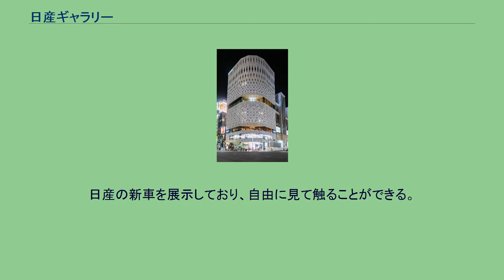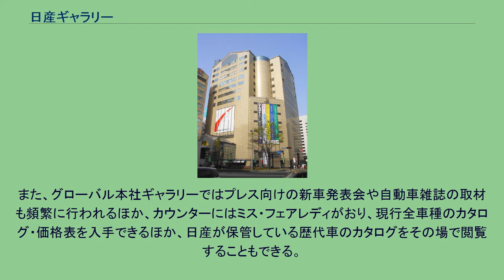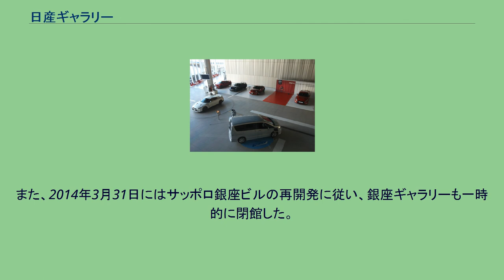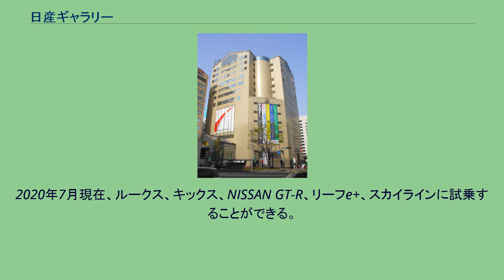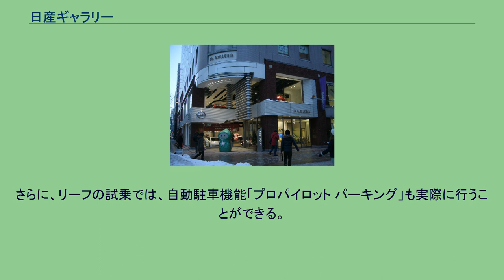日産ギャラリー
日産グローバル本社ギャラリー 日産ギャラリー（にっさんギャラリー、NISSAN GALLERY）は日産自動車が運営する自動車ショールームである。
本項では、銀座プレイス内のNISSAN CROSSING（ニッサン クロッシング）についても併せて説明する。
日産の新車を展示しており、自由に見て触ることができる。
市販車以外にも定期的に旧車（日産は「ヘリテージカー」と呼んでいる）やレーシングカーの展示イベントも行われている。
また、グローバル本社ギャラリーではプレス向けの新車発表会や自動車雑誌の取材も頻繁に行われるほか、カウンターにはミス・フェアレディがおり、現行全車種のカタログ・価格表を入手できるほか、日産が保管している歴代車のカタログをその場で閲覧することもできる。
近年は、キャラバンやNV200バネットといった商用車も頻繁に展示されている。
旧本社ギャラリーと銀座ギャラリー間にはエルグランドを使用したシャトルバスが運行していたが、本社ギャラリー移転に伴いサービスを終了した。
また、2009年8月に開設されたグローバル本社ギャラリーには、インフィニティのモデルを含む、日本国外で販売される車両も展示されている。
2012年頃からは、実際に乗車することが可能となっている。
一方、2013年には日産福岡ギャラリー（2月3日閉館）を皮切りに、日産札幌ギャラリー（3月31日閉館）、日産名古屋ギャラリー（5月6日閉館）が閉館し、これにより、国内のギャラリーはグローバル本社と銀座のみとなった。
この件について日産は、「別の形で日産ブランドの提案をしていきたい」としている。
また、2014年3月31日にはサッポロ銀座ビルの再開発に従い、銀座ギャラリーも一時的に閉館した。
サッポロ銀座ビルは同年4月より解体を開始し、銀座プレイスとして2016年9月24日にオープンした。
銀座ギャラリーも同ビルと同時に、グローバルなブランド情報発信基地「NISSAN CROSSING（ニッサン クロッシング）」として生まれ変わった。
同施設オープンの2016年9月までの約2年半にわたる間、国内のギャラリーはグローバル本社のみとなっていた。
グローバル本社ギャラリーでは休館日を除く毎日、元テストドライバーやレーサーなどの知識・経験豊富な日産スタッフが同乗する試乗会を無料で実施している。
2020年7月現在、ルークス、キックス、NISSAN GT-R、リーフe+、スカイラインに試乗することができる。
全車、免許を取得から1年以上経過し、試乗日に免許証を持っていること、原則1日1車種のみの試乗が条件となる。
なお、GT-Rの試乗対象年齢は、35歳以上に限られている。
また、自動車専用道路における運転支援技術「プロパイロット」を搭載した車種については高速道路で試乗が行われる。
さらに、リーフの試乗では、自動駐車機能「プロパイロット パーキング」も実際に行うことができる。
日産グローバル本社ギャラリー NISSAN CROSSINGが入居する銀座プレイスビル NISSAN CROSSING かつて存在した日産銀座ギャラリー（2014年3月31日をもって閉館） 日産旧本社ギャラリー（2009年5月31日をもって閉館） 日産大阪ギャラリーがあった朝日放送旧本社社屋。
手前の通り側1階にあった 日産札幌ギャラリー（2013年3月31日をもって閉館） 日産名古屋ギャラリー（2013年5月6日をもって閉館） 日産福岡ギャラリーがあった天神イムズ（天神MMビル）